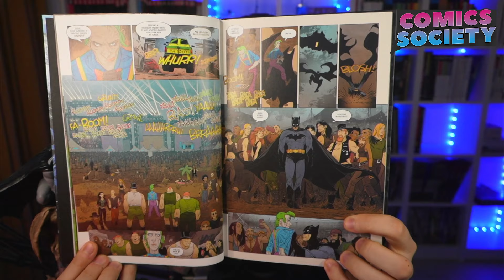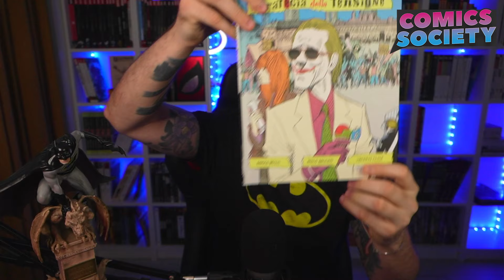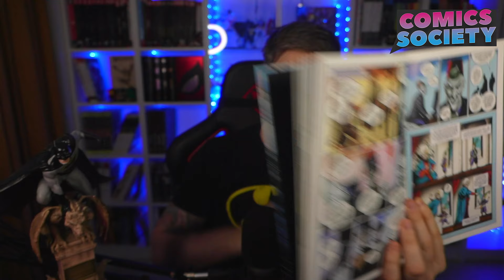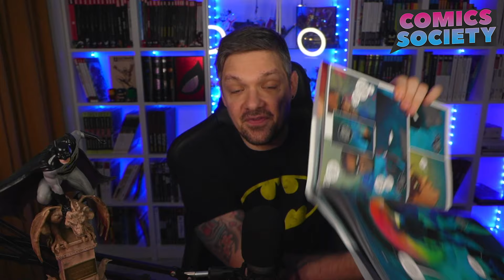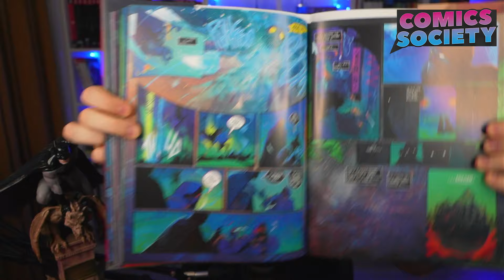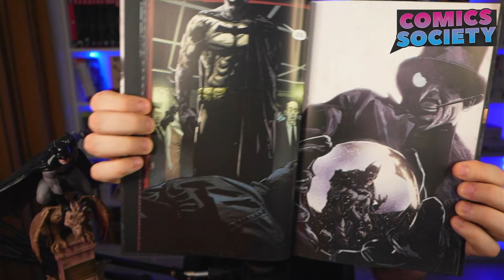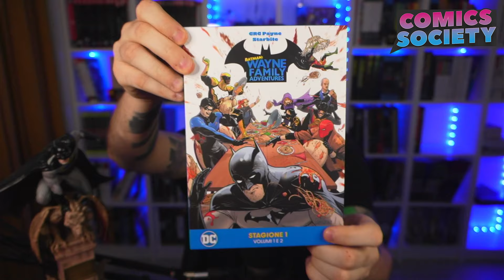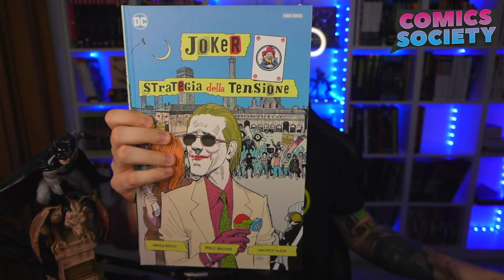I fumetti del Batman Day 2024 | Comics Society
Ciao Giovani e bentornati su Comics Society!
In questo video vi parlo dei fumetti che Panini DC ha pubblicato per festeggiare il Batman Day 2024!
↯CLICCA SU "MOSTRA ALTRO" PER ALTRE INFO UTILI↯

Se vuoi acquistare i fumetti presenti in questo video e sostenermi lo puoi fare su inserendo COMICS SOCIETY nelle note dell'ordine!

Se ti piacciono i miei video e sei interessato a saperne di più su fumetti e tutto quello che riguarda l'universo della nona arte seguimi che su: